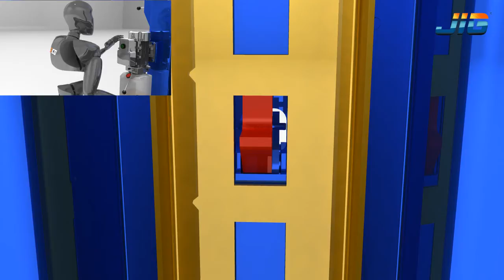Eco1140 two post car service lift economic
an car lift that suit for most car repair shops